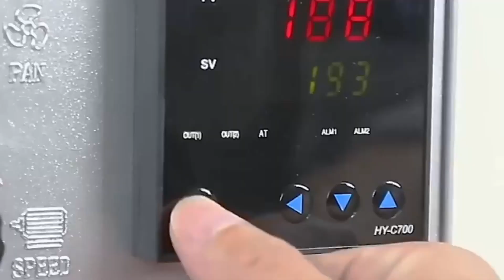Automatic Continuous Heat Sealer For Aluminum Foil Plastic Bag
Continuous Band Sealer Machine For Rice Bag Food Beverage Snack Band Sealer
Automatic Continuous Heat Band Sealer For Aluminum Foil Plastic Bag
Automatic Horizontal Plastic Film Bags Heat Continuous Band Sealer
Continuous Vertical Bag Band Sealer For Juice Plastic Bags Rice Coffee Big Pouch
Automatic Horizontal Continuous Plastic Film Aluminum Foil Bags Band Sealer

3D Powder Mixing Machine,
Industrial automatic horizontal animal pig feed mill mixer
3D industrial mixing tanks,